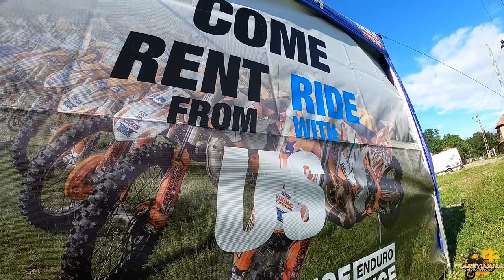Hard Enduro Alba Iulia 2020 | Prologue Day |Ride With Romaniacs Legend Martin | Hard Enduro Vlog #54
The first stage of Hard enduro in the Romanian national championship for 2020 starts in Alba Iulia- Ampoita! The race is 3 days covering a total of over 150 km of pure hard enduro and with Us was Martin the organizer of Red Bull Romaniacs with whom we managed to cover a beautiful part of the route!